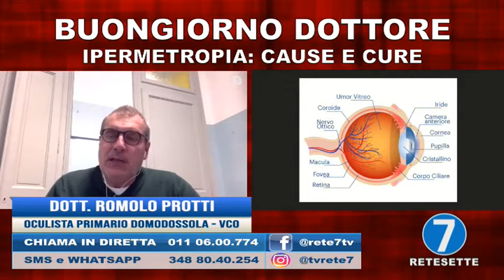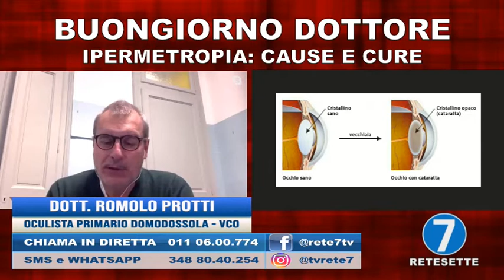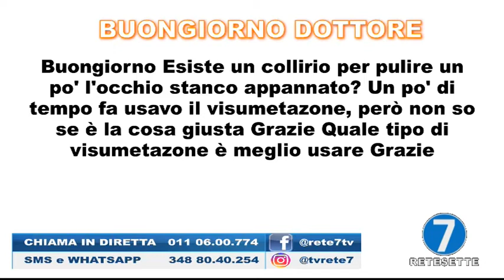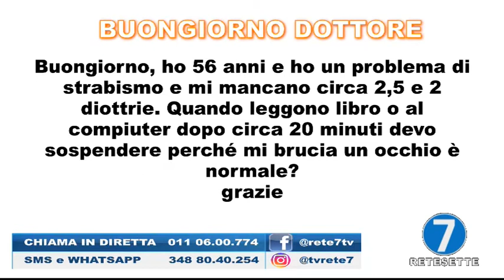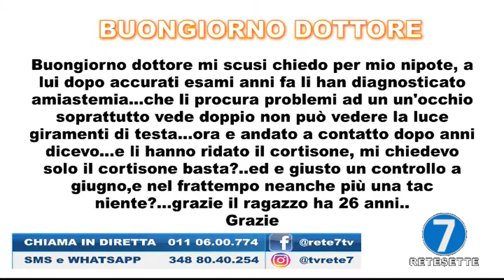Buongiorno Dottore del 9 dicembre 2020 - Ipermetropia cause e cure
Buongiorno Dottore e Buongiorno Avvocato, le due trasmissioni che mettono in comunicazione specialisti medici e avvocati con il nostro pubblico, permettendo a chiunque di esporre il proprio problema e di avere una risposta in tempo reale in diretta tv, solo su RETE 7, visibile sul digitale terrestre in Piemonte al canale 12, dal lunedì al venerdì dalle 14.00 alle 15.30.

Ha condotto la puntata di oggi:
Danilo Gobetto

Ospite in collegamento:
Dott. Romolo Protti - Oculista primario Domodossola VCO